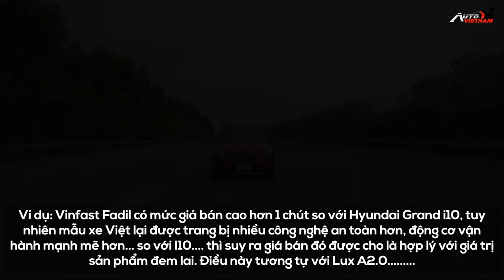Điều gì giúp cho Vinfast Fadil và Lux A2.0 '' đứng top 1''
-Tiếp tục vượt qua các đối thủ cạnh tranh trực tiếp, Vinfast Fadil lại 1 lần nữa đứng vị ở vị trí đầu tiên, trong phân khúc xe đô thị hạng A, tại thị trường Việt Nam. Bỏ xa Kia Morning, Toyota Wigo, Honda Brio. Còn đối với Hyundai Grand i10, thì quả thực mẫu xe này đã cố gắng rất nhiều. khi trong tháng 3/2021 doanh số của i10, đã tăng khoảng 780 xe so với tháng 2/2021, tuy nhiên tôi cho rằng điều ấy dường như là chưa đủ. Ở bên chiến tuyến khác, người đàn anh Vinfast Lux A2.0, mẫu xe nằm cùng bảng với Toyota Camry. 1 trong những đối thủ rất khó chơi. Nhưng 1 lần nữa, chiếc xe được ví von 1 thời, là biểu tượng của sự thành đạt... cũng đã ngậm ngùi xếp ở vị trí thứ 2, đứng sau mẫu xe Việt Nam. Vì vậy ngày hôm nay chúng ta hãy cùng nhau đi phân tích xem, liệu những con số trên đã và đang nói lên điều gì, của thị trường ô tô Việt Nam. Xin chân thành cảm ơn... và ngay sau đây.. là bài phân tích của Trí Trần.